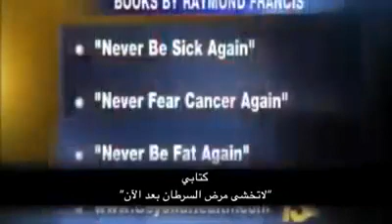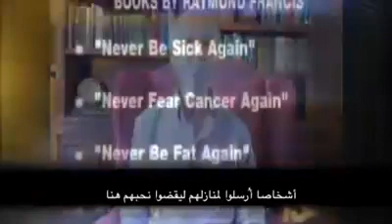خطر السكر على الجسم وكيف يغذي الخلايا السرطانية